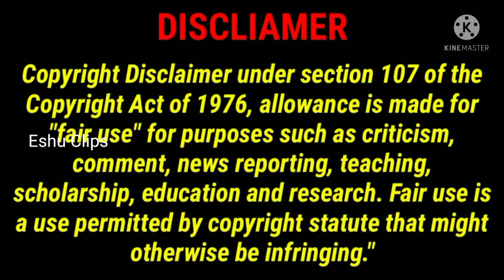Saloon Comedy | KPY | Eshu Clips